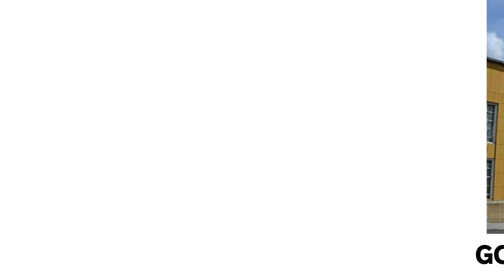OrgulloSantander | Prográmese esta semana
OrgulloSantander | Prográmese esta semana y haga parte del Primer Festival de la Santandereanidad, celebración que despertará su pasión y alegría por esta hermosa tierra. A continuación les presentamos la programación.